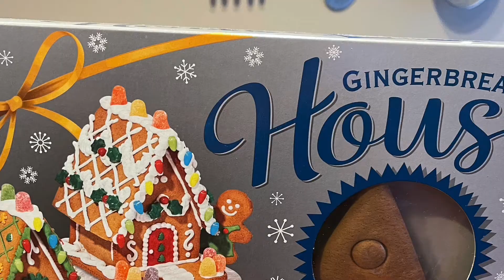VIDS 4 KIDS ( COMING SOON )